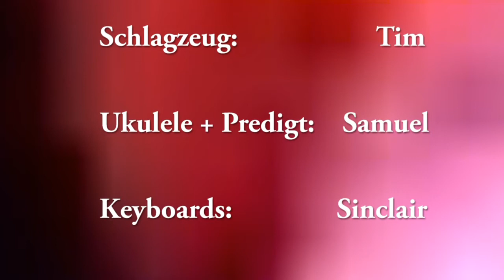ufalelefestival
Ukulelenprediger als Quartett beim Ukulele Festival in der Berliner ufaFabrik.
Kontrabass: Masataka Koduka / Schlagzeug: Tim Bennewart / Ukulele + Predigt: Samuel Beck / Keyboards: Helmut "Sinclair" Schmickler
Songs: Nicht mein Leben, Die Evolution, Optimal, Glücklich sein, Schuld, Purple Rain, Heilig, Ein kleines Kind